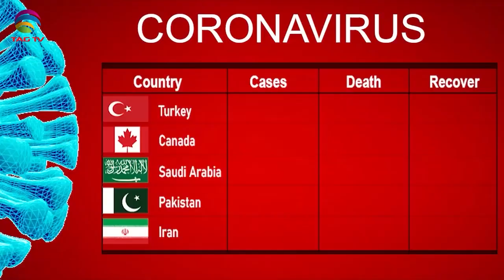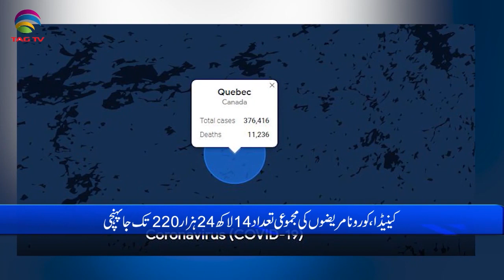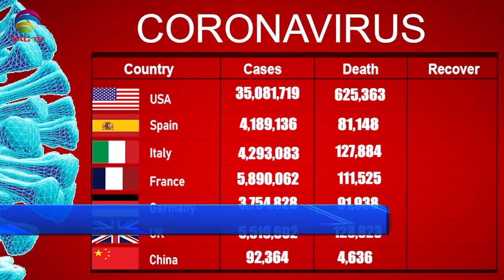International & Canadian News Bulletin in Hindi/Urdu - July 21, 2021